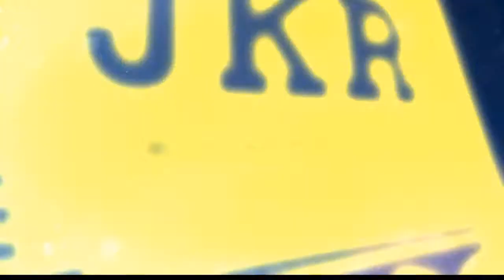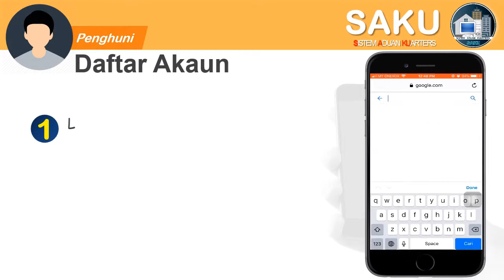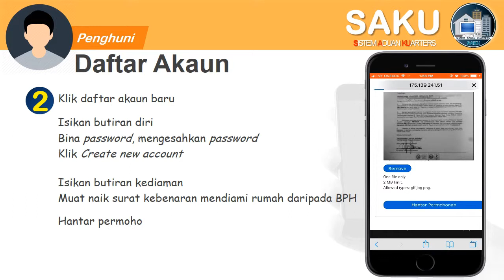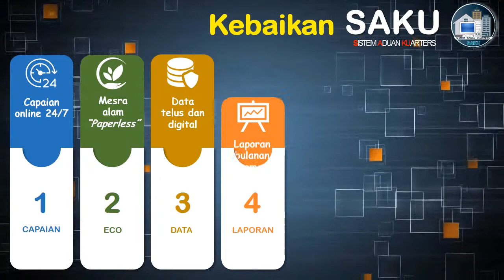SAKU makluman dan pendaftaran pengguna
Bagi kegunaan penghuni kuarters Kerajaan yang di selenggara oleh JKR WP Putrajaya, iaitu kuarters Kerajaan jenis bertanah (landed) sahaja.